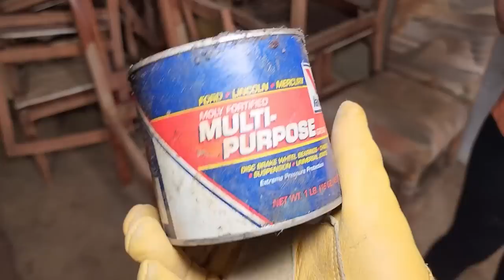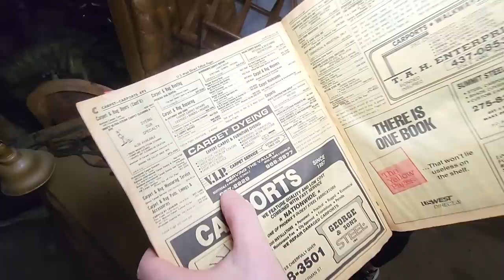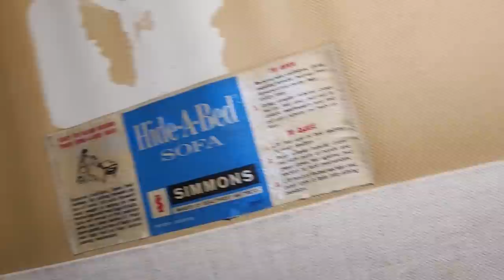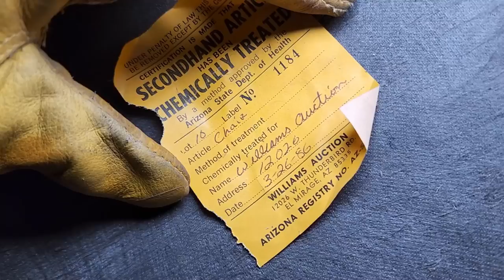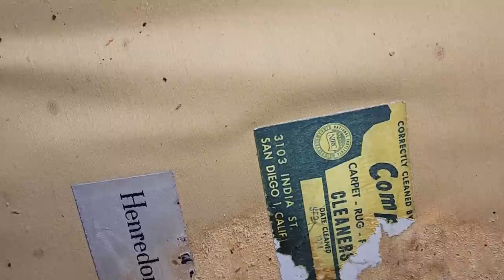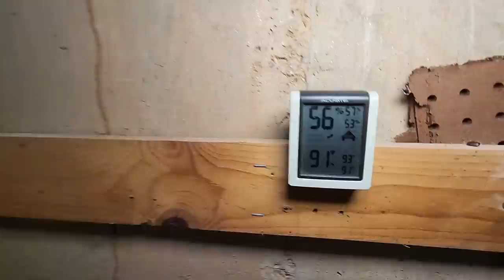Cleaning Out the FALLOUT Shelter | Abandoned FALLOUT shelter restoration ep 11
Let's restore my 1960's era bomb shelter and have fun doing it!

Wife Muffler (In Pink!):

Lighting Kit as used in video:

Batteries for lighting kit:

Subs at time of posting: 25,036

Some of your comments make me burst out laughing, others are crazy helpful or informative.  I love all you Wrench Warriors!